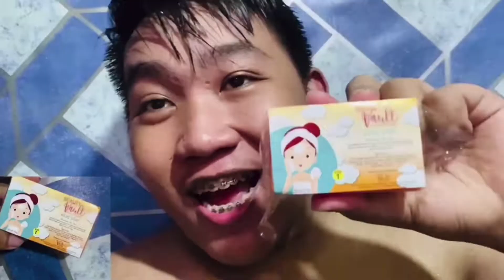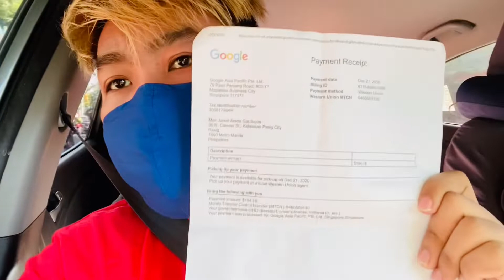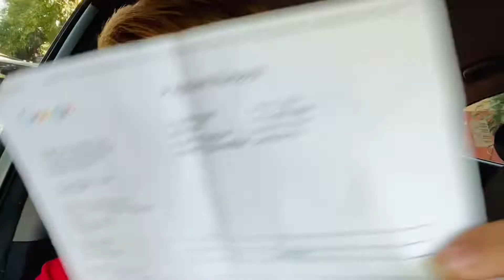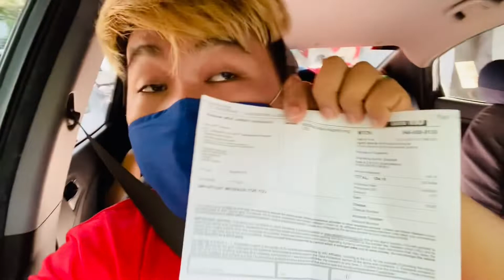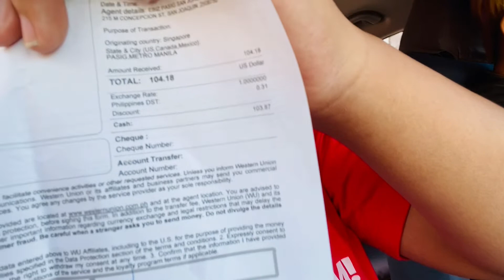HOW TO GET YOUR YOUTUBE SWELDO AT WESTERN UNION | FULL TUTORIAL (MUST KNOW!)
Hey Everyone! I’ll be going to Help you on how you’ll get your Youtube Earnings here in Youtube Using Western Union as payment Method. Watch it now!!!

-Or-

Message me in my FB ACCNT...
* Mon Jarret Arada Garduque

To become updated?